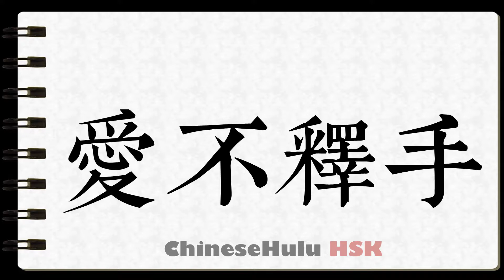How to Write love something too much to part with it in HSK Chinese